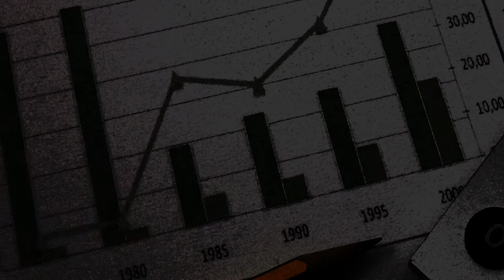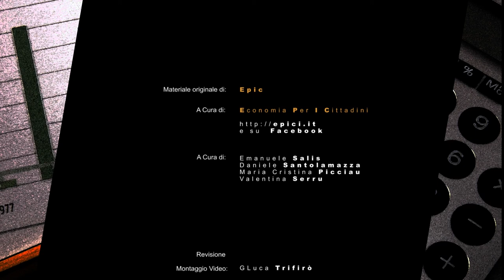EPIC intervista LUCIANO BARRA CARACCIOLO. 5) Pareggio di Bilancio e Diritti Fondamentali